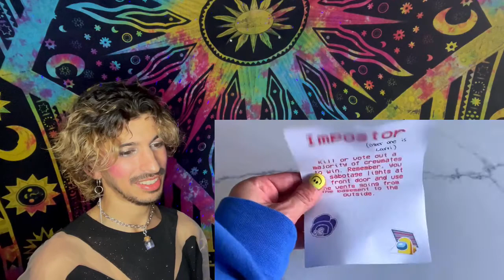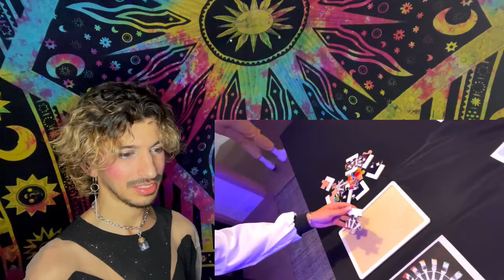PLAYING AMONG US IN REAL LIFE | REACTION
JAMES CHARLES PLAYING AMONG US IN REAL LIFE

I wanted to share a creator I enjoy with you guys I hope you like it!